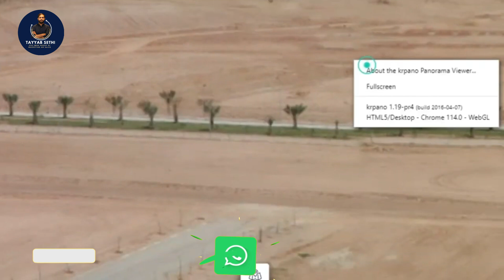Capital Smart City Executive Block Half Installment Paid Switch Into Overseas Block | Executive Updt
CEO Tayyab Sethi:
Whatsapp numbers
office Address :
station RWP/ISB
office Location